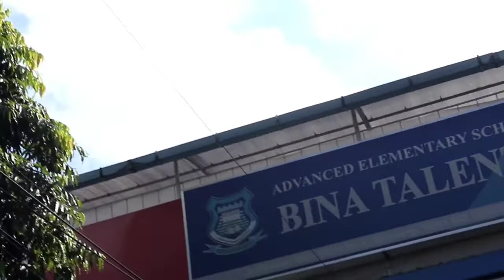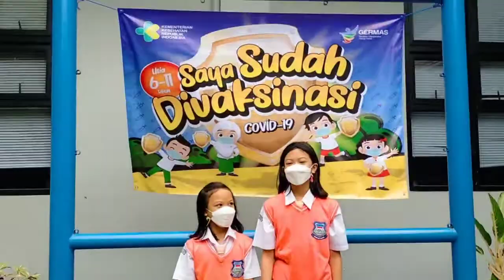Siswa Siswi SD Bina Talenta Sudah Melaksanakan Vaksin Ke 2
INFO PPDB SD BINA TALENTA

PPDB TAHUN 2022/2023
GELOMBANG 1 OKTOBER - DESEMBER
GELOMBANG 2 JANUARI - MARET
GELOMBANG 3 APRIL - JUNI

SD BINA TALENTA KOTA BANDUNG
JALAN KEMBAR BARU UTARA NO.4 BANDUNG
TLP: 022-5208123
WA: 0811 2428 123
FB: SD Bina Talenta Bandung